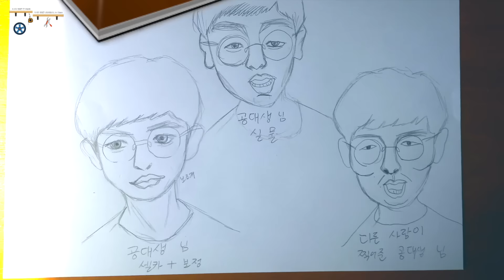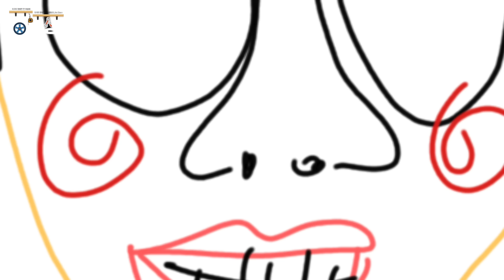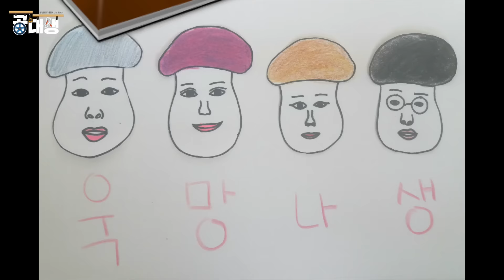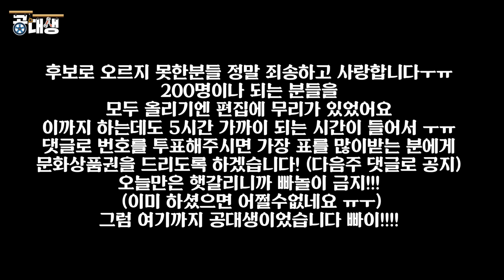공대생의 변신은 무죄! 제 1회 팬아트 대회가 열리다!! *섹시도발 공대생 주의* (feat. 김하나) [공대생 변승주]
마음에 드는 그림의 번호를 댓글로 남겨주세요!!!

 공대생의 다양한 실험이 궁금하시다면?